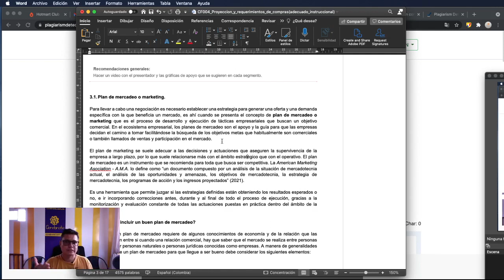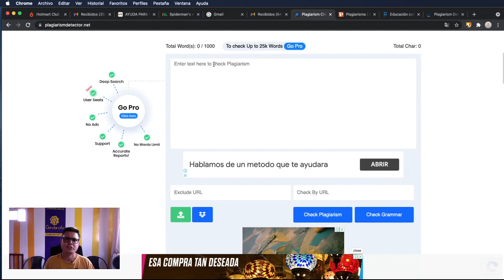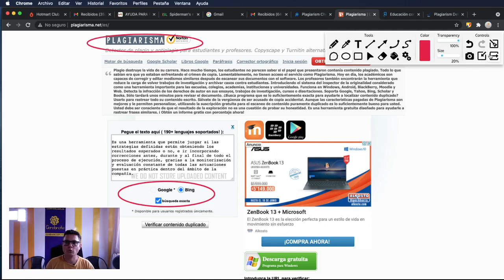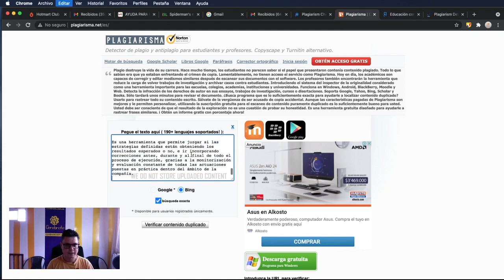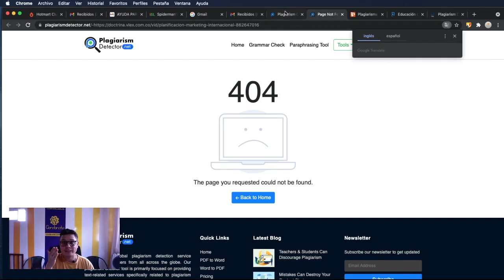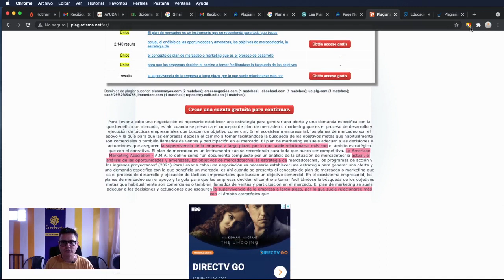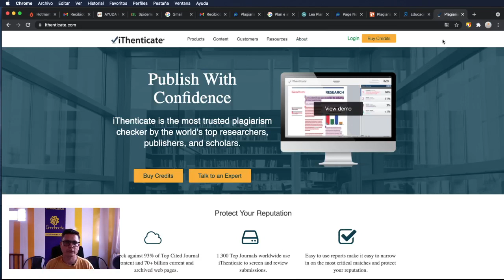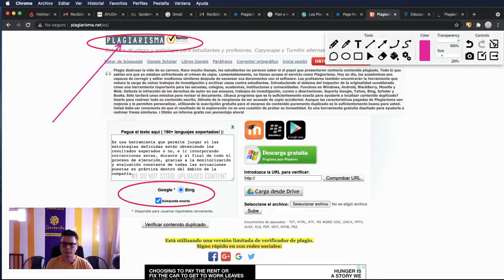Como revisar si un texto es copiado de Internet | Grátis y rápido | Cerebrote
Esta es la forma de evitar el PLAGIO EN TEXTOS de una tarea escrita.

Son herramientas de antiplagio gratuitas.

Hoy el profesor Luis Fernando Botero nos comparte la forma de revisar plagio en los textos de los trabajos solicitados a los estudiantes de manera fácil y rápido con aplicaciones en línea.